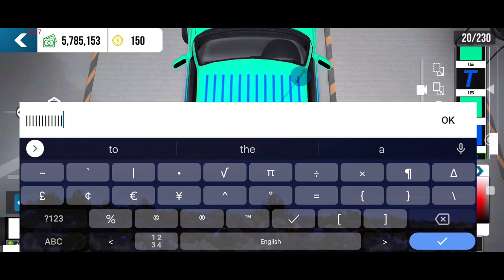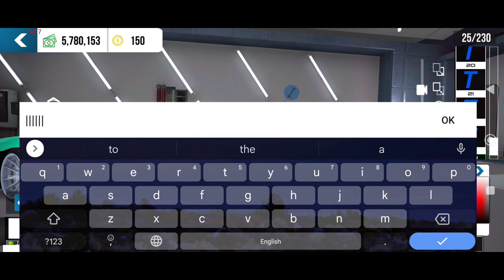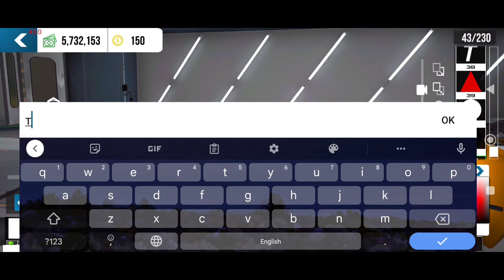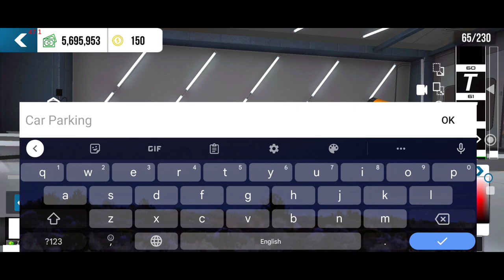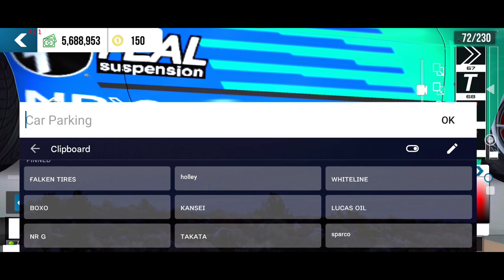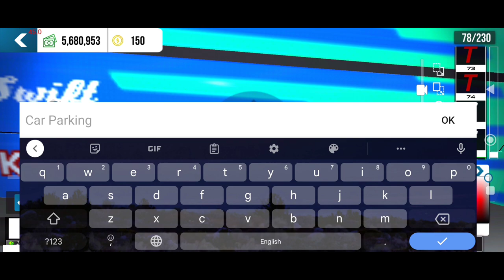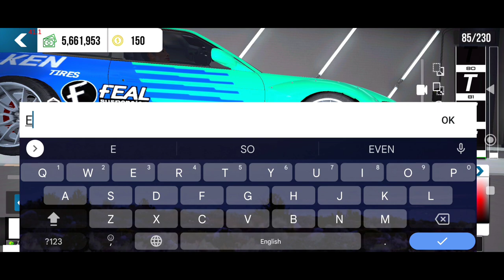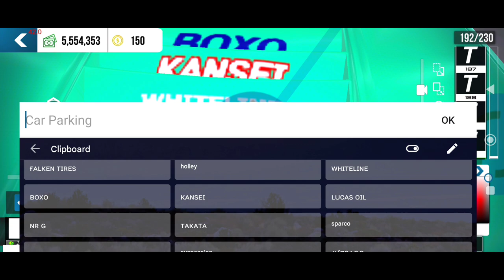Falken Tires Nissan Silvia S13 Livery | Car Parking Multiplayer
Color codes:

Cyan:0056e9
Blue:00ee9b
Orange:f73600

Texts and symbols used:

ғᴀʟᴋᴇɴ ᴛɪʀᴇs
ʰᵒˡˡᵉʸ
ᴡʜɪᴛᴇʟɪɴᴇ
ʙᴏxᴏ
ᴋᴀɴsᴇɪ
ʟᴜᴄᴀs ᴏɪʟ
ɴʀ ɢ
ᴛᴀᴋᴀᴛᴀ
ˢᵖᵃʳᶜᵒ
ғᴇᴀʟˢᵘˢᵖᵉⁿˢⁱᵒⁿ